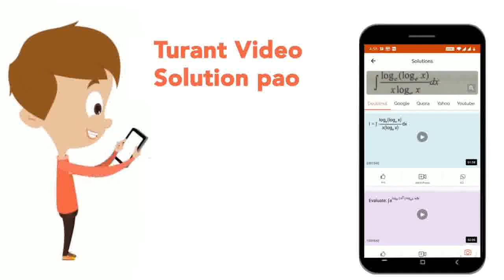If y^2=4b(x-c) and y^2 =8ax having common normal then (a,b,c) is(A) (1/2,2,0)(B) (1,1,3)(C) (1,1...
If y^2=4b(x-c) and y^2 =8ax having common normal then (a,b,c) is(A) (1/2,2,0)(B) (1,1,3)(C) (1,1,1)(D) (1,3,2)
Class: 12
Subject: MATHS
Chapter: JEE MAINS
Board:IIT JEE

👉 Have Any Query? Ask Us.